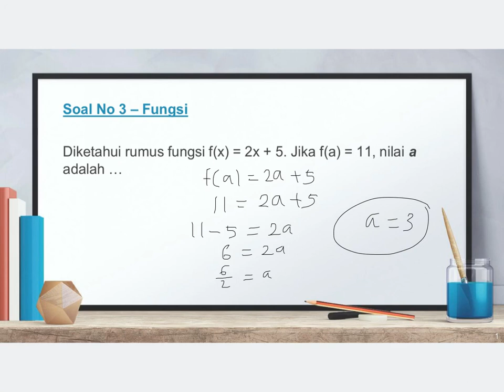Matematika Kelas 8 - Relasi dan Fungsi No 3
Video kali ini membahas materi Matematika - Relasi dan Fungsi